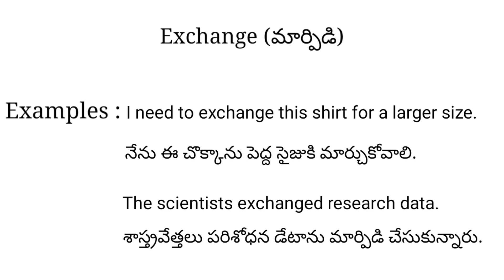Exchange meaning in telugu with examples | Exchange తెలుగు లో అర్థం @Meaning in Telugu